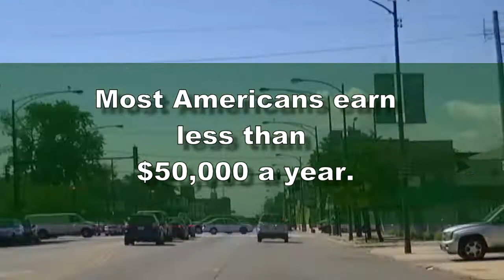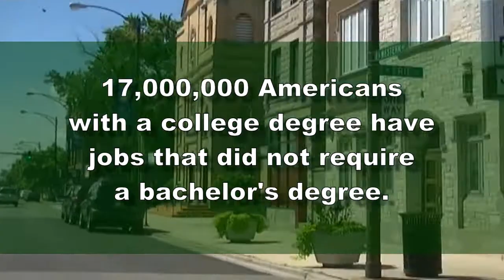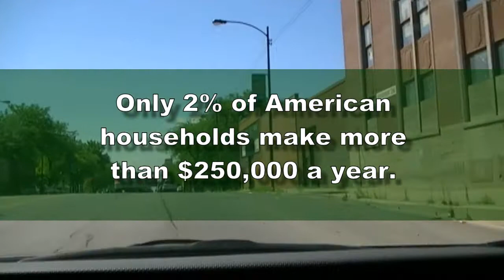Visit The Chi pt3